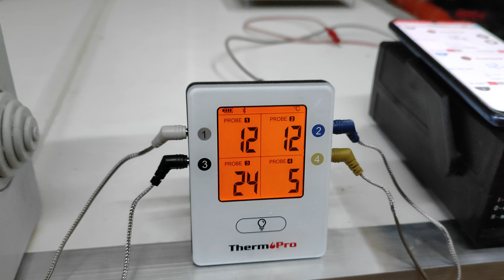Коптильный шкаф в процессе модернизации